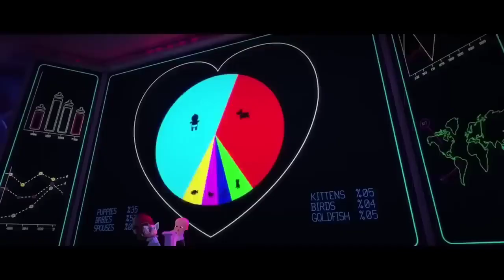Baby Boss Dance Monkey Cute Funny Baby bossbabe bossbaby 17